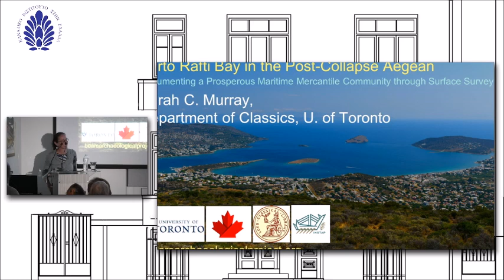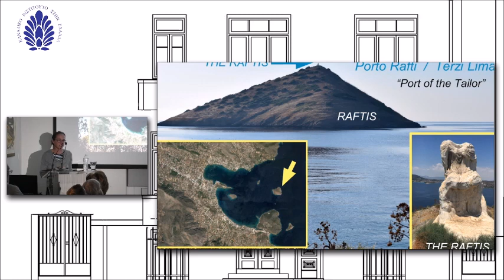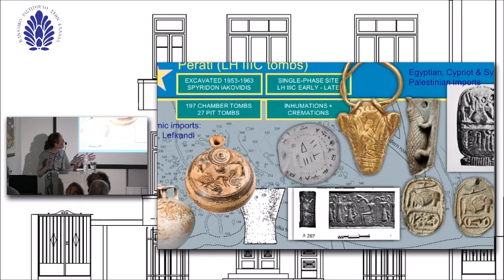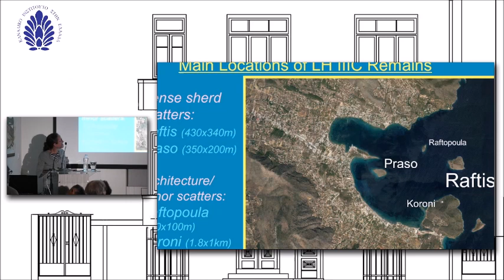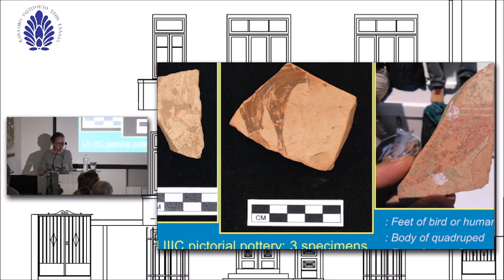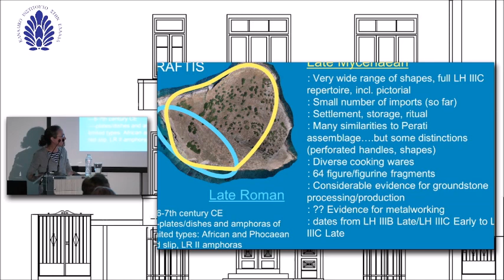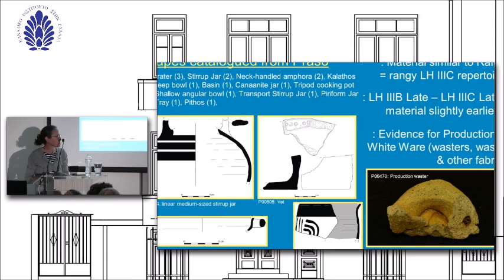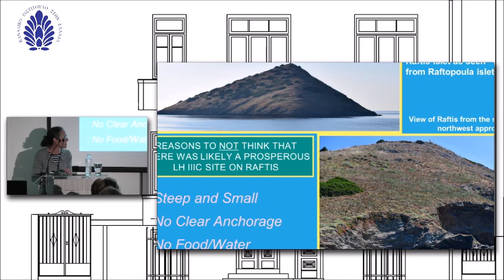Annual Open Meeting 2023 Invited Lecture by Sarah C. Murray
Sarah C. Murray (Assistant Professor, Department of Classics, University of Toronto)
“Porto Rafti Bay in the Post-Collapse Aegean: Documenting a Prosperous Maritime Mercantile Community through Surface Survey”

The Late Bronze Age in the eastern Mediterranean concluded with the demise of numerous long-lived administrative states and systems, accompanied by attendant reconfigurations of settlement scale and structure in many regions. Such changes, dated to approximately 1200 BCE, have long been framed as an instance of widespread societal collapse. However, this picture is far from uniform. The Bays of East Attica Regional Survey (BEARS) project, focused on surface remains in and around the bay of Porto Rafti, Greece, has revealed the economic and social characteristics of one coastal community that thrived in the Aegean region post-collapse. In this talk, I present a summary and first interpretation of evidence datable to the post-palatial period on Raftis and Praso islands, documentation of which was completed in 2021 and 2022. Taken together with previously documented mortuary evidence from Perati, this evidence provides the basis for reconstructing an entrepreneurial post-collapse community engaged in multiple types of industrial production and exploiting island territory during the closing phases of the Bronze Age.